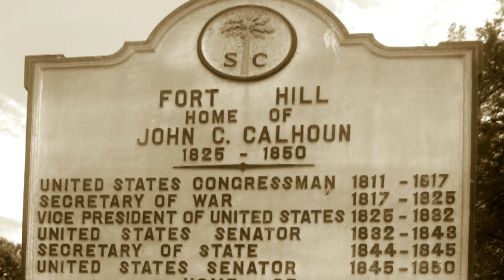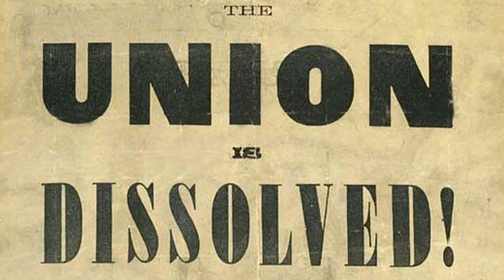John C. Calhoun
5-minute biography of the life of American politician and political theorist, John C. Calhoun. Through the use of archival material, scholar interviews, and historical illustrations this program details Calhoun’s life and how his notion of states' rights and limited government influenced the path of American History.